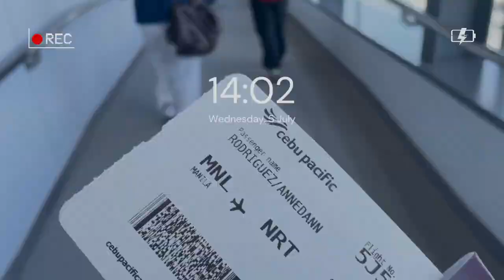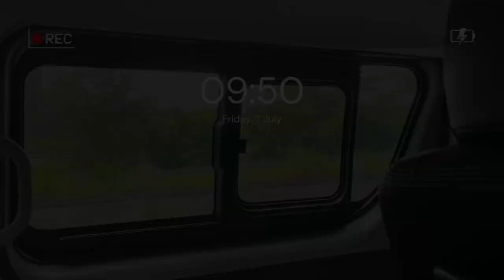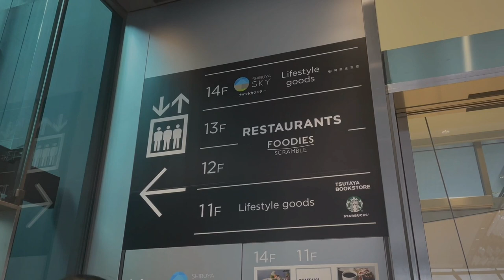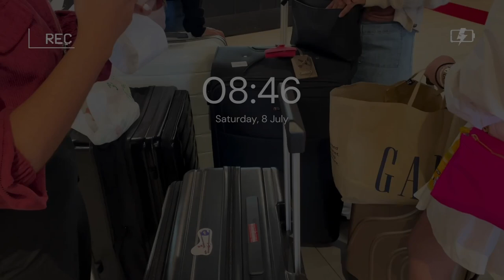TOKYO DIARIES | a trip with fam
Join me on an exciting journey as I take you through a week in my life in the vibrant city of Tokyo, Japan

Music from:
Imase
Taichi Mukai
Jimmy Brown